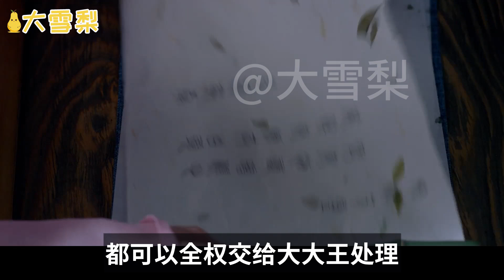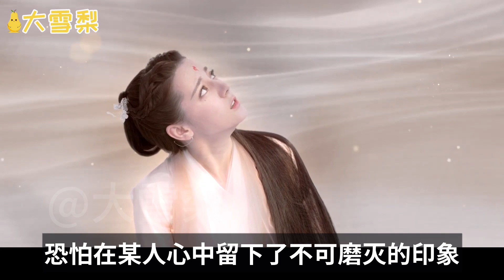枕上书番外123